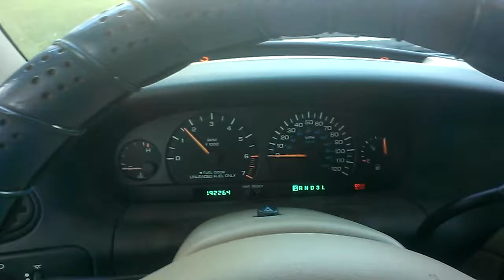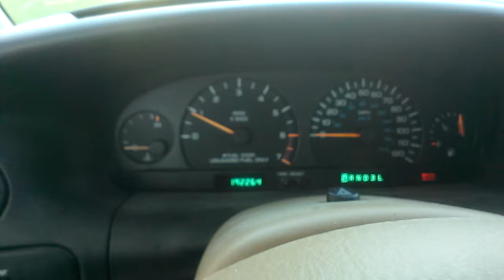Fall Cold Start 2000 Dodge Grand Caravan SE easier to start than usual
this was filmed 2 days ago at my friends house n effingham illinois heres just anther cold start video for everyone leave a like and good comment if u do dont like dont view